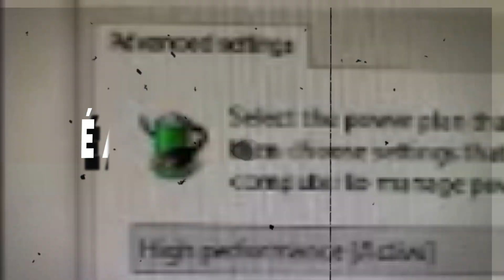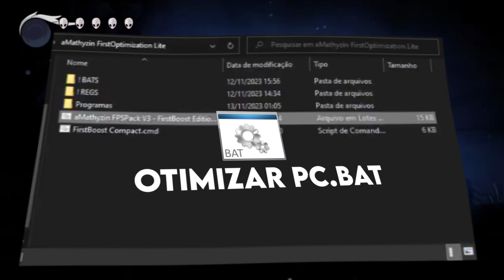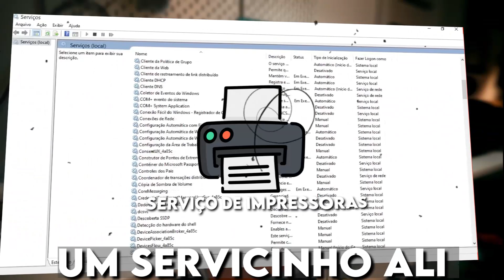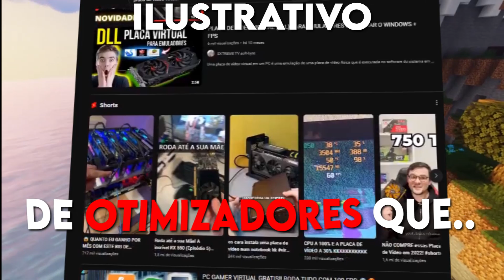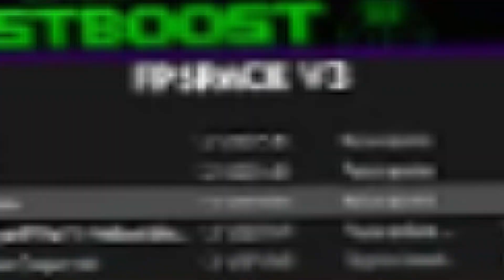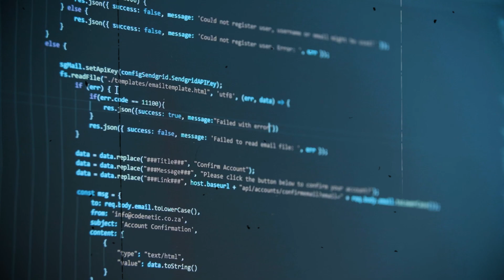🤔COMO FUNCIONAM AS OTIMIZAÇÕES DE COMPUTADOR...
Nesse vídeo eu te explico como funciona na prática e no modo técnico as OTIMIZAÇÕES DE COMPUTADOR.

Caso queira saber melhor o que é um falso positivo, aqui está um artigo sobre isso